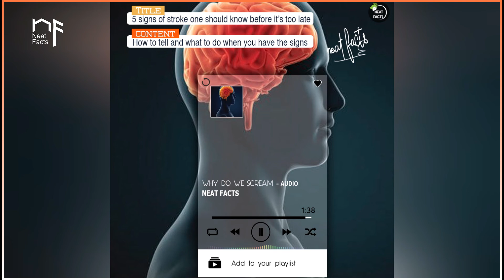05 Signs Of Stroke You Should Know !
If you are actually thinking that stroke is just an unexpected happening of a health issue in your brain, then you are wrong. It is not like other kind of illnesses, there are warning signs and symptoms that you can actually look up to when you are having a thought that they might actually get stroke.
Stroke occur when the flow of the blood in your brain has completely stopped and the brain cells are beginning to die.
Here are the 5 warning signs of stroke before it actually happens.
1.Arm Weakness.
People who are suffering from stroke can usually have unexpected weakness or numbness in their body, and it is commonly concentrated on just one side. WebMD have recommended asking the affected person to raise their arms above their head, can they do it? Is one arm significantly lower than the other.

2.Severe Headache.
An unexpected and severe headache can indicate as a symptom of stroke, particularly when it is combined with other symptoms, according to WebMD. You have to note that a couple of these symptoms can happen in the case of migraine, too, so it could be worth asking the affected person if the headache is out of the ordinary for them. If you are in doubt, ask or call for medical help.
3.Confusion.
The Stroke Association has listed unexpected confusion as one of the symptoms of stroke. This can actually mean that an uncharacteristic inability to understand other people or even to articulate thoughts.

4.Speech Difficulty.
People who are affected by a stroke can usually have trouble in speaking clearly and they have the tendency to slur their own words. HealthLine have recommended asking the affected person to repeat what they are saying and you have to make sure whether they are slurring or not.
5.Balance Issues.
According to Medicine.Net, someone who is suffering from stroke may experience unexpected problems with balance, as well as coordination. If you are not sure, you could ask them to touch their finger to their nose, or even walk in a straight line.